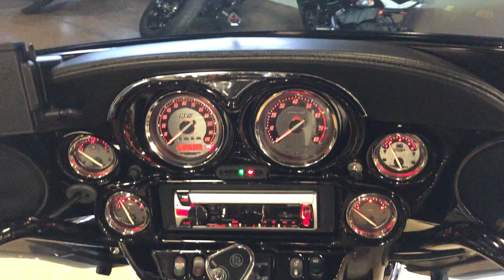2010 Harley-Davidson® FLHTCUSE5 - CVO™ Ultra Classic® Electra Glide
YOU ARE LOOKING AT A 2010 HARLEY DAVIDSON SCREAMIN' EAGLE CVO ULTRA CLASSIC ELECTRA GLIDE (FLHTCUSE) WITH 6,300 MILES ON IT. IT IS 391/999 CRIMSON MIST BLACK AND DARK SLATE WITH FLAME GRAPHICS IN COLOR AND POWERED BY A 110" ENGINE AND 6 SPEED TRANSMISSION.

THE BIKE COMES WITH CRUISE CONTROL, 1 KEY, AND 1 FOB.

THERE ARE SOME EXTRAS ON THE BIKE WHICH INCLUDE AN UPGRADED HEADLIGHT ($299.99), BASSANI EXHAUST ($1,499.99) AND A KENWOOD RADIO ($299.99).

THERE ARE NO SCRATCHES, DENTS, OR DINGS THAT I COULD FIND WITH THE EXCEPTION OF LIGHT SCRATCHES ON THE FAIRING, FRONT FENDER, TANK, AND BAGS. THE CHROME AND ALUMINUM ARE IN GOOD CONDITION. THE TIRES HAVE GOOD TREAD LEFT ON THEM.